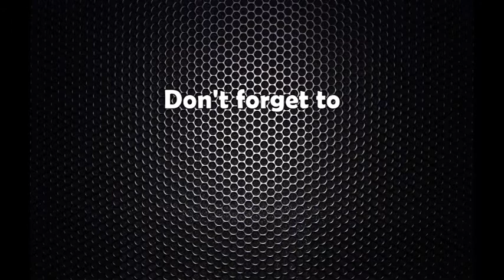इलाममा लगानी सम्मेलन हुने